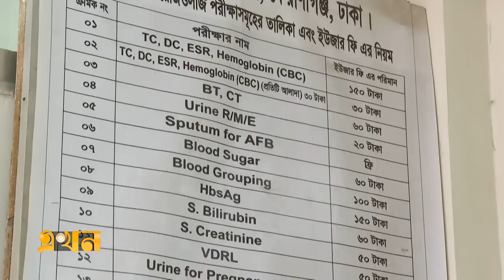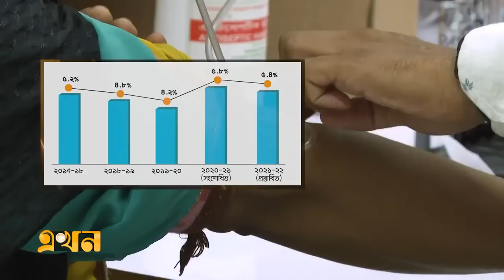চিকিৎসার খরচ মেটাতে গিয়ে নিঃস্ব সাধারণ মানুষ | Bangladesh Medical Treatment | Ekhon TV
সংসারের বোঝা হয়ে গেছেন ভেবে প্রায়ই কান্নায় ভেঙে পড়েন কবির হোসেন। দুই সন্তানের আয়ের ৭০ হাজার টাকার ৫০ হাজারই খরচ হয়ে যায় এক মাসের ডায়ালাইসিসে। ঢাকা মেডিকেলে সপ্তাহে দুবার ডায়ালাইসিসে ২ হাজার টাকা খরচ হলেও বেসরকারিতে তৃতীয় ডায়ালাসিসের জন্য দিতে হয় ৩ হাজার টাকা।  অর্থাৎ প্রতি মাসে কবির হোসেনের পেছনে সরকার ৫০ হাজার টাকার সমমূল্যের সেবা ফ্রি দেবার পরও তাকে বহন করতে হচ্ছে ৫০ হাজার টাকা।
রোগ হলেই প্রান্তিক জনগোষ্ঠী সাধারণত  কমিউনিটি হেলথ ক্লিনিক বা উপজেলা স্বাস্থ্য কমপ্লেক্সে সেবা নিয়ে থাকেন। তবে এসব কেন্দ্রে সরকারের পর্যাপ্ত বাজেট না থাকায় প্রায় অর্ধেক ওষুধ ও বড় বড় পরীক্ষা নিরীক্ষা করতে হয় বেসরকারী হাসপাতাল ও ক্লিনিকে। বিশ্বব্যাংকের গবেষণা বলছে, বাংলাদেশে স্বাস্থ্য সেবায় কেউ ১০০ টাকা খরচ করলে এর ৭৪ টাকায় চলে যায় ব্যক্তির পকেট থেকে।

Our Office Address:
EKHON TV
City Park Lane
19, Hatkhola Road, Wari
Dhaka-1203
Bangladesh